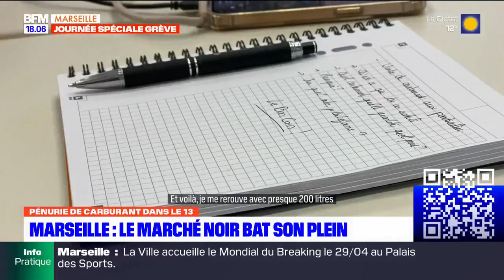Marseille: le marché noir de l'essence bat son plein avec les pénuries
À Marseille, alors que les pénuries d'essence continuent de s'accentuer, la vente de carburant au marché noir bat son plein et certains automobilistes franchissent le pas.